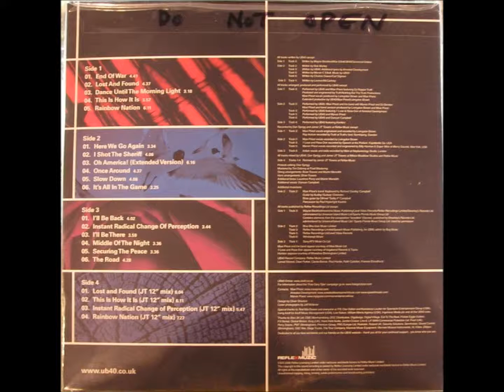UB40 - This Is How It Is (JT 12'' Mix)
Remix by Jamie Travers
From the UB40 album "Twentyfourseven" - Reflex Muzic/Edel Records, 2008